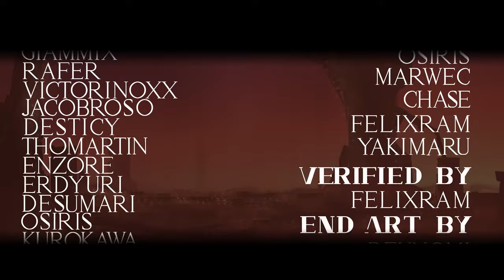[4K] Artifice | f3lixsram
LEVEL INFO

ID: 57520174
Rating Type: Epic
Coins: 0
Length: 2:49

SONG INFO

Name: Native Faith - Suwakos Theme
Artist: Xenogenocide